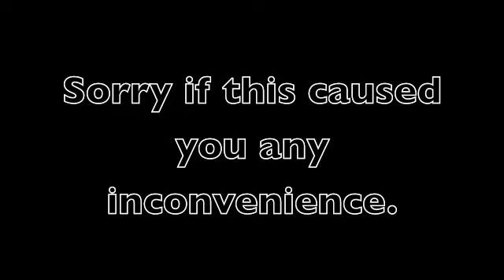Sorry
1st episode release